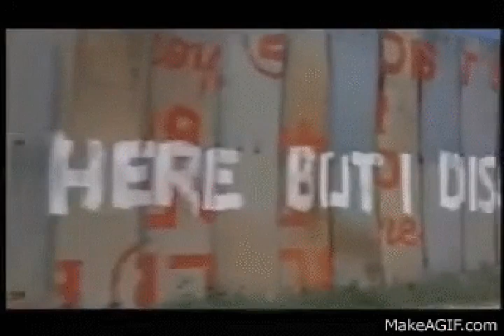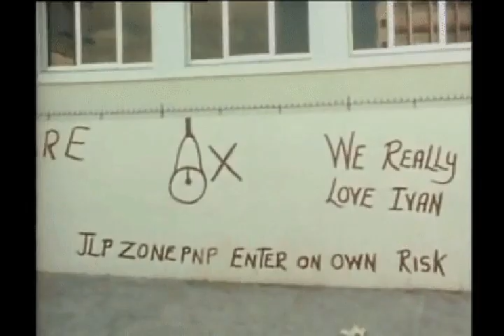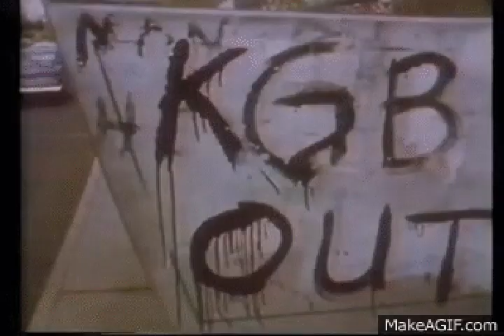Bunny Wailer - No Woman No Cry Ft. Peter Tosh & Jimmy Cliff